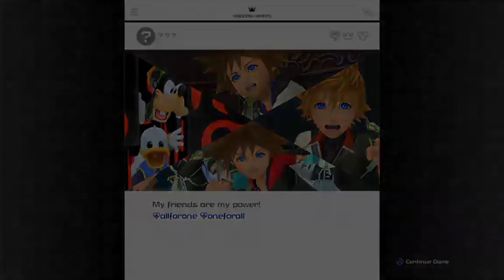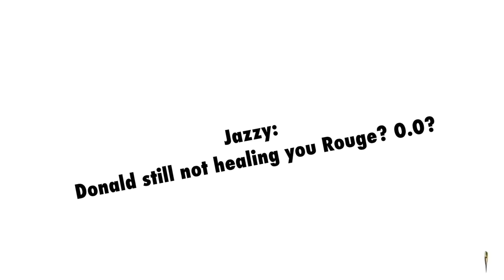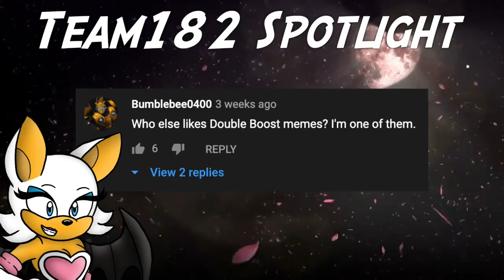Rouge Plays: Kingdom Hearts III [Part 3]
Rouge has made it to Mount Olympus! Let the gods beware her might?

Visit us at the SonicSong182 Item Shop! :D We've got Shadow's "I've Been Kissed By the Coolest" shirts, "Amy Is Best Anime", and "Tails x Fries" shirts available!

Voice Actors:
★ SonicSong182's Kn as Rouge the Bat

Character artwork of Sonic, Shadow, and Maria made by:
SonicSong182, MusicalSushi, and Tobytots!

*NOTE: Thre's a full stream series of this, but we picked the best part without interrupting the flow of gameplay!

Want more Sonic Plays? Check out these playlists of our other adventures!

★ Sonic and Tails Play: Sonic 3 Complete
★ Sonic and Tails Play: Sonic Mania

★ Sonic and Shadow Play: Sonic Adventure 2

★ Maria Robotnik the Hedgehog Plays: Sonic Forces